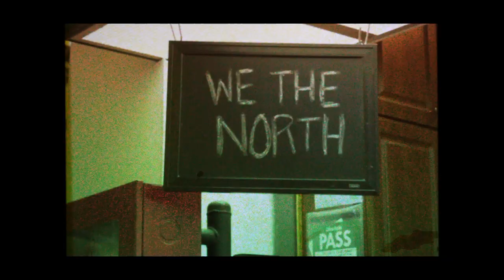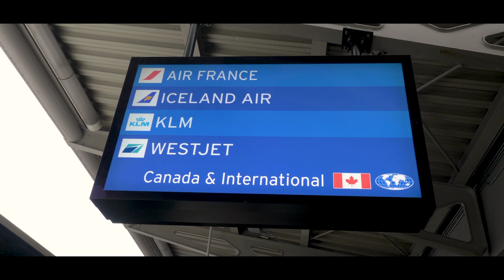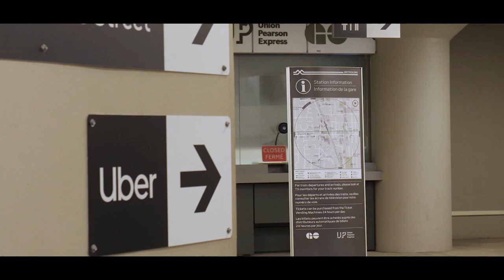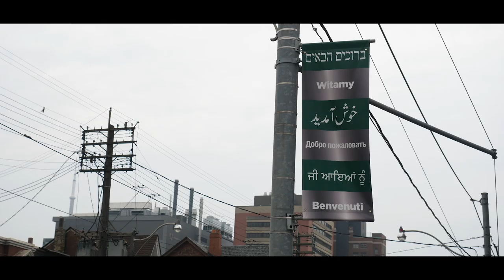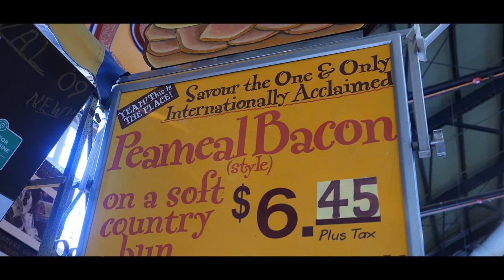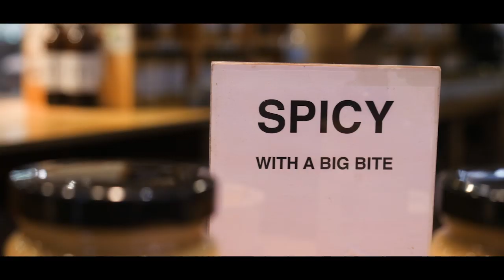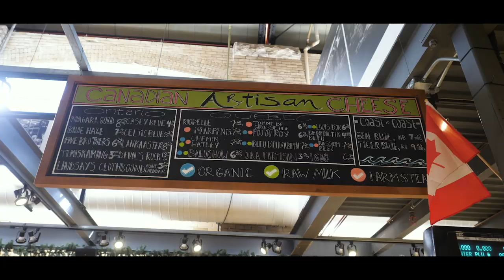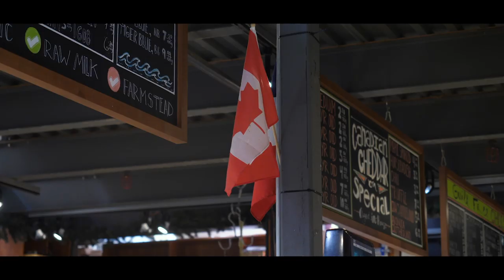Toronto Travel Guide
Our Toronto Travel Guide! Wow I was so very wrong about this city.

Toronto won me over on this trip. I'd been before but never experienced this Canadian city properly but this time Toronto was on dazzling display and I loved every second of it.

We're joined by former Toronto resident (and my brother) Will Hunter as we explore the wonders of St Lawrence Market with Kevin Durkee of the outstanding Culinary Adventure Co

Toronto is a winner in my book, I can't wait to get back and explore even more of this fantastic Canadian city.